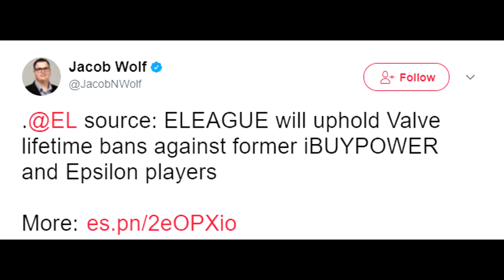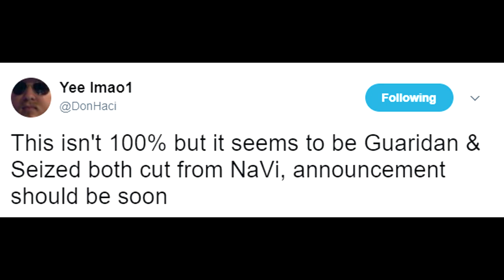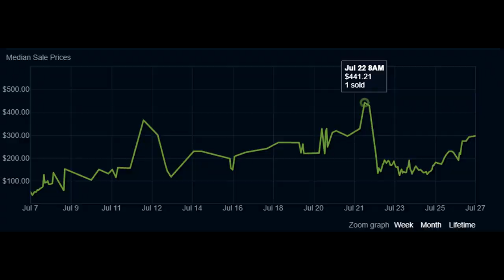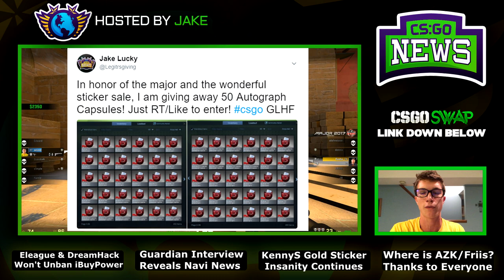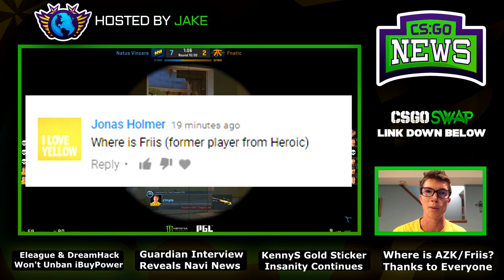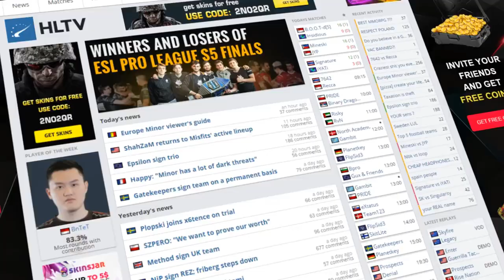Eleague/DreamHack Won't Unban iBuyPower! Guardian Interview Reveals More Navi Changes! And More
00:15 - Eleague/DreamHack Won't Unban Match Fixers
2:19 - Guardian Interview Reveals More About Navi Changes
3:30 - Navi Guardian Interview (video)
4:09 - KennyS Sticker Prices Still Are INSANE
5:21 - Sticker Capsule Giveaway Ends in 2 days!
6:14 - Community Question: Where is AZK?
6:48 - Community Question: Where is Friis?